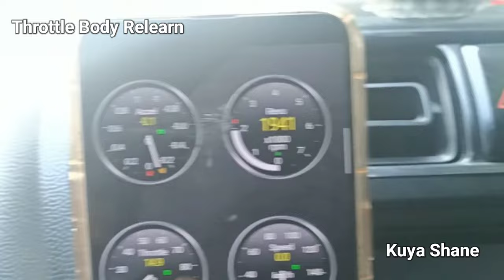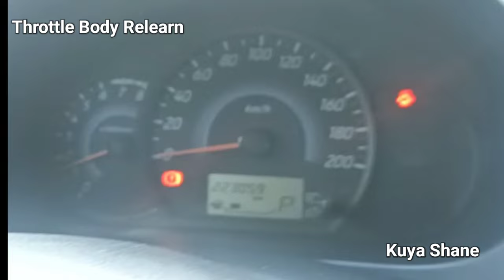Throttle Body Relearn , The Car RPM is not stable during idle.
Throttle Body Relearn , The Car RPM is not stable

During idle of car, the rpm going up and down

Issue after map sensor cleaning or after throttle cleaning